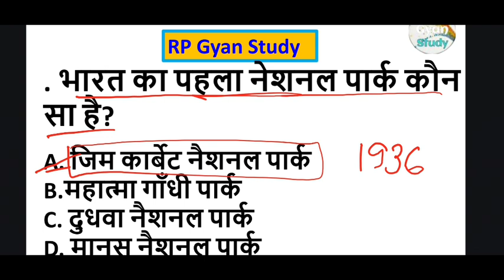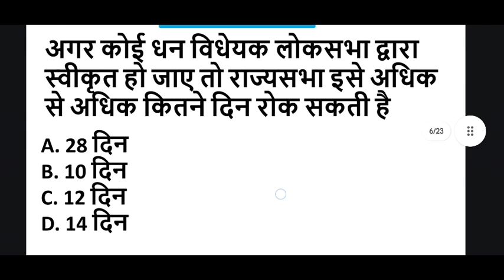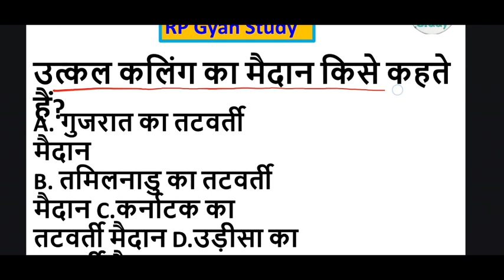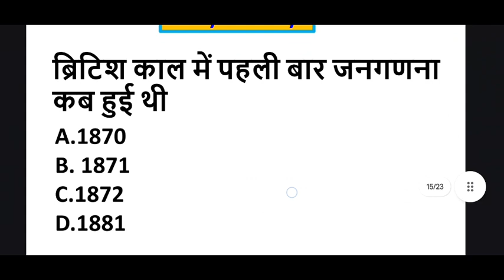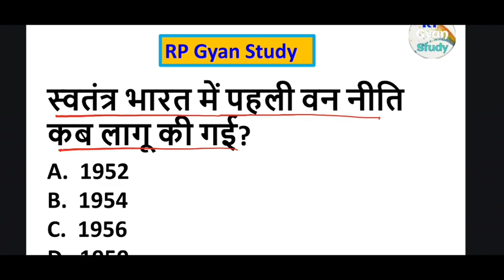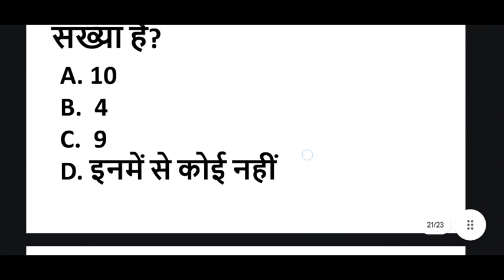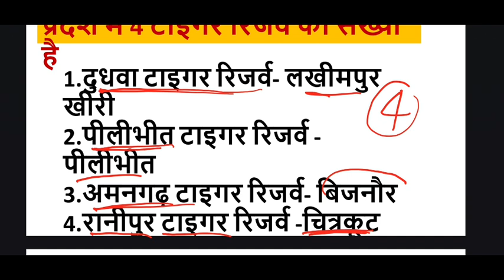UP Police Re-Exam | UP Police GK/GS Class | By- Pavnesh Sir